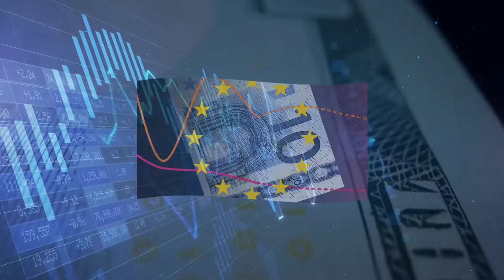أسباب تراجع الأخضر.. سعر الدولار والذهب في سوريا اليوم الأحد 29 سبتمبر 2024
عنوان الفيديو: أسباب تراجع الأخضر.. سعر الدولار والذهب في سوريا اليوم الأحد 29 سبتمبر 2024.